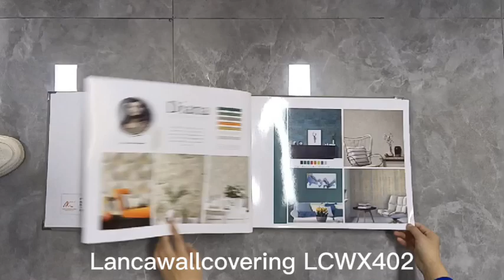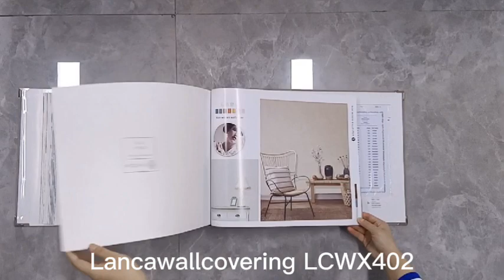LCWX402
Lanca Wallcovering Co.ltd has been manufacturing Wallpapers for over 8 years, and during this time has worked extremely hard to build up a reputation for quality, designs, and service. As a result of our hard work, we are now the largest manufacturer of wallpaper in central Zhejiang Province.
As a professional wallpaper manufacturer, We specialize in the production of PVC and Nonwoven_wallpapers with rich patterns and styles, like 3D_wallpaper, 5D_wallpaper European, Modern, Country, Deep emboss, Damask, Stone, Floral, and so on.